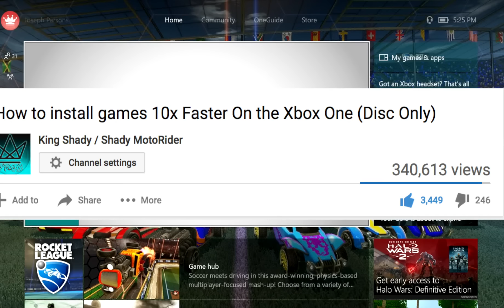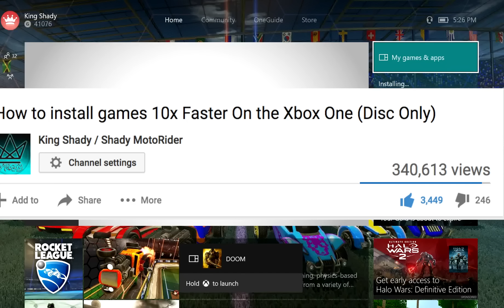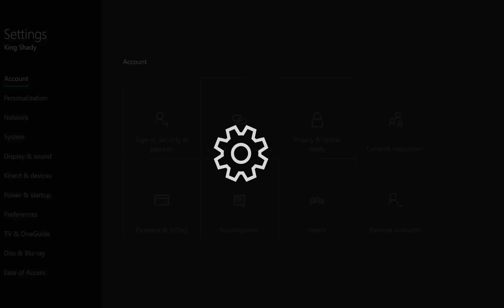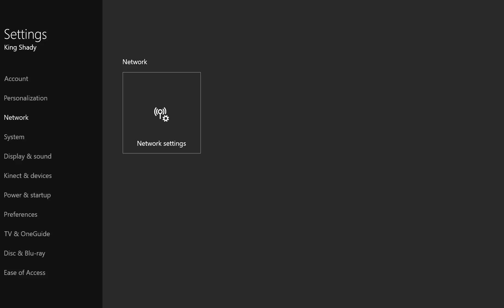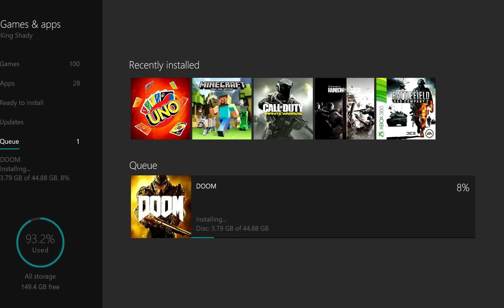How to install games 10x Faster On the Xbox One 2018 -Update Video- (Disc Only)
Guys if you the video please share because if you like it I’m sure your friends will to guys! Help grow my channel by using my Hashtag ShadyGaming for anything that you would like me to see!

And don’t forget to like my twitter And FaceBook!

Logo Designer